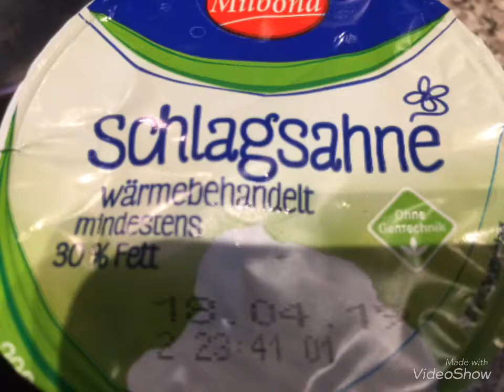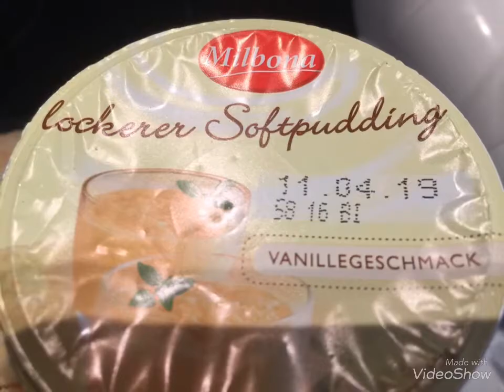Berliner mit Sahne